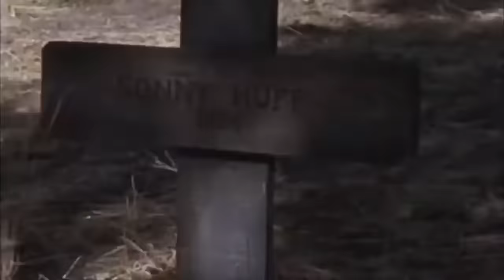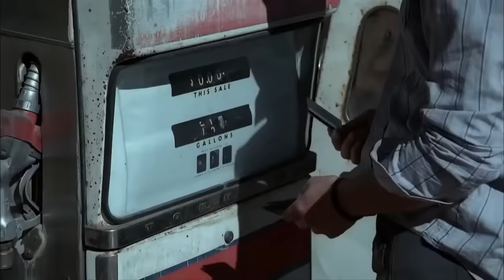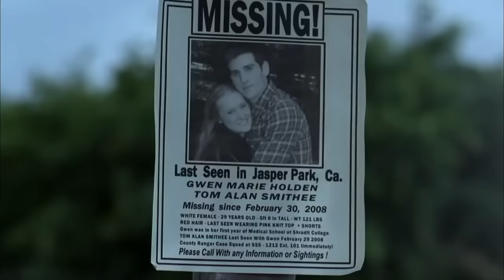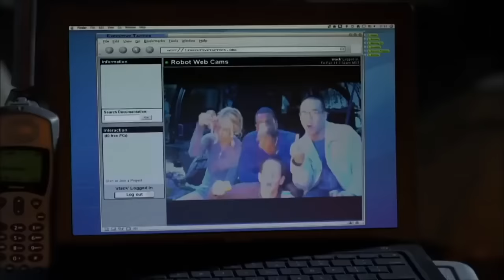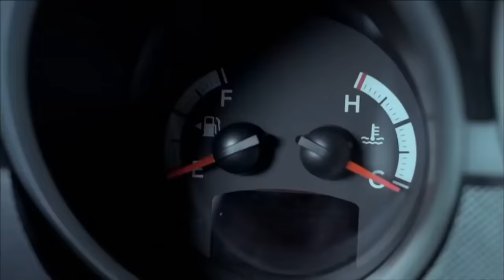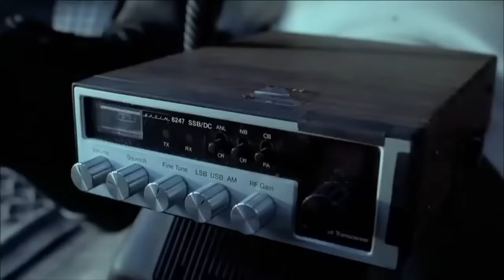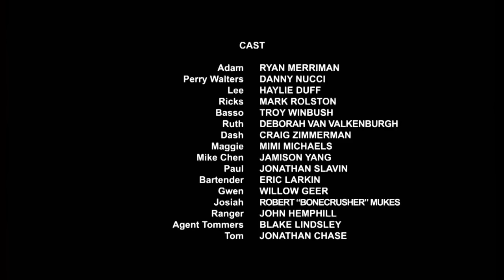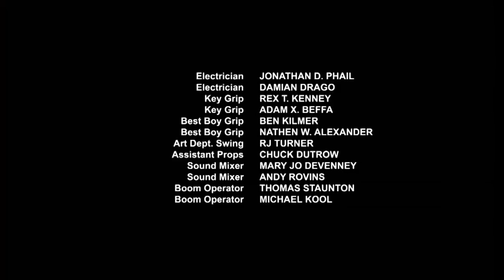Filme de terror lançamento 2023 | Filme completo e dublado 2023 | Suspense | Criminal |Ação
Sinopse:

Uma equipe de jovens empresários recebe como recompensa um final de semana radical nos bosques no norte da Califórnia. Rafting, rapel e até uma batalha de paintball valem para liberar o estresse e unir ainda mais essa bem sucedida equipe. Mas a brincadeira acaba quando eles descobrem que não são os únicos no bosque que estão jogando. E seja lá quem está no bosque não está de brincadeira, essa equipe terá que montar uma boa estratégia e se unir para voltar a trabalhar na segunda-feira sãos e salvos.

Pix: 82a3310f-c163-4ae4-b3c1-60d6f5bfbdba
Obrigado